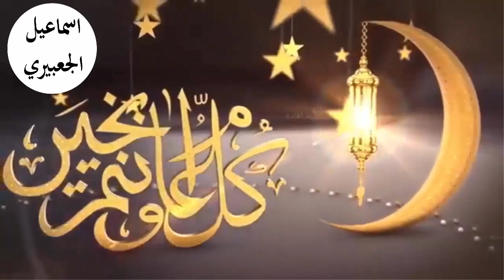دعاء التوفيق والتيسير | اسماعيل الجعبيري